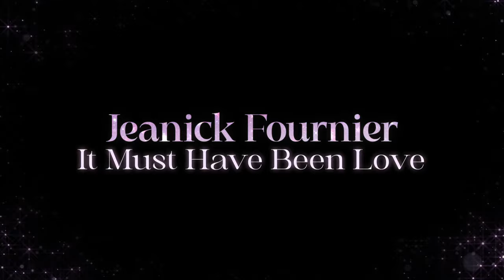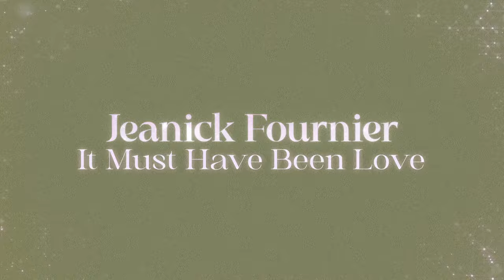Jeanick Fournier - It Must Have Been Love (Audio)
Vous  pouvez déjà précommander mon nouvel album *VIVANTE* dès maintenant.

Music video by Jeanick Fournier performing It Must Have Been Love (Audio).